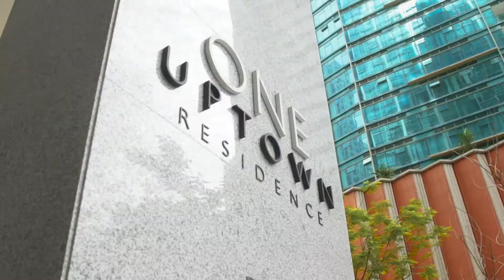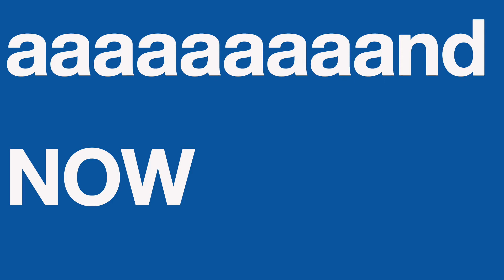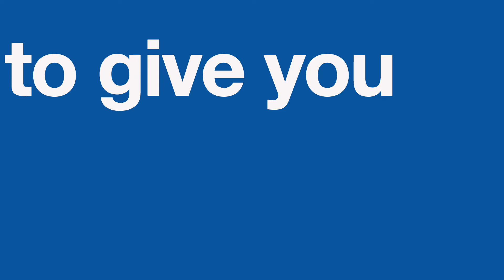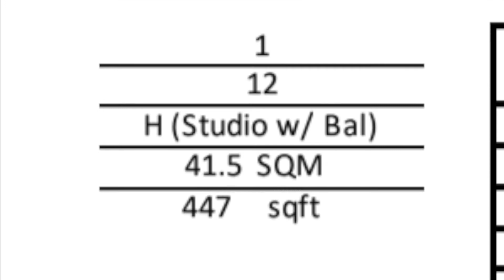UPTOWN ARTS RESIDENCE | An Audio-Visual Presentation by Joaquin Soriano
PRESELLING PROMO IN BGC

UPTOWN ARTS RESIDENCE in Uptown Bonifacio
Turnover date: September 2025
Address: 36th Ave cor. University Parkway, Uptown Bonifacio, Fort Bonifacio, Taguig City

- Low monthly amortization
- Keycard access to elevators and units
- Smart-home technology
- Low Density - only 12 units per floor
- Megaworld's most upscale project in Uptown Bonifacio

Inquire now and get to pick the best unit!

Available unit types:

Studio - 41.5 sqm - starts at 28,000/month
1BR - 58 - 64 sqm - starts at 38,000/month
2BR - 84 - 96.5 sqm - starts at 68,000/month
3BR - 125 sqm - starts at 108,000/month

Joaquin R. Soriano
Megaworld Corp

Video Credits:

Written and Directed by: Condorilla
Edited by: Condorilla